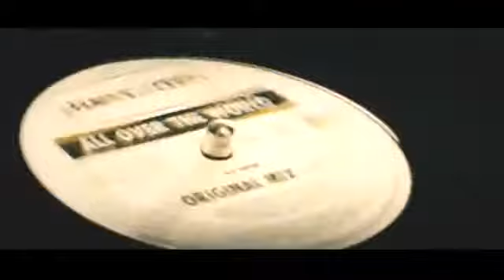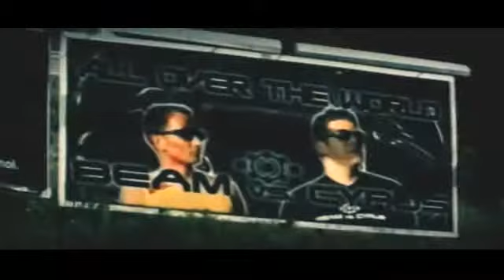Beam VS Cyrus All over the world Video HD